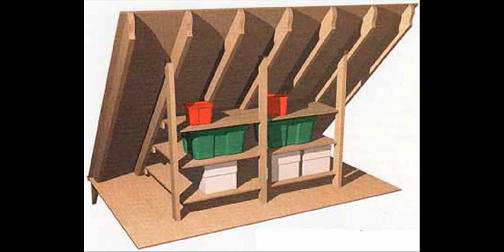Best 60 + Space Saving Ideas Attic Creative Ideas 2018 - Home Decorating Ideas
Find and save ideas about space saving ideas ideas on humdeco.com, See more ideas about Space Saving Ideas Attic.